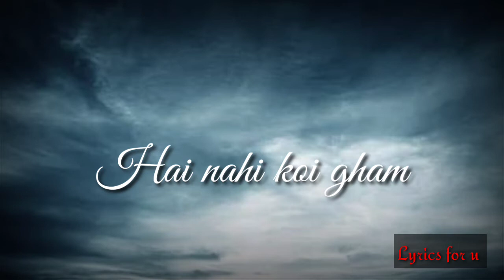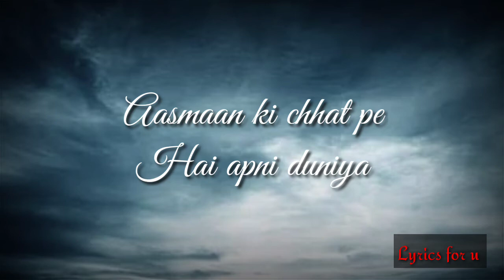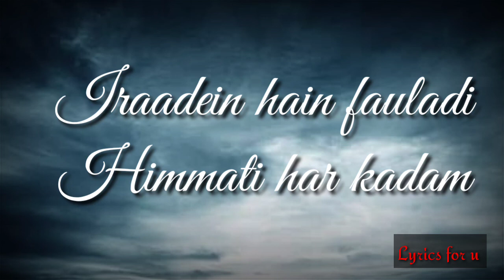Dhoom 3 bande Hain hum uske song lyrics